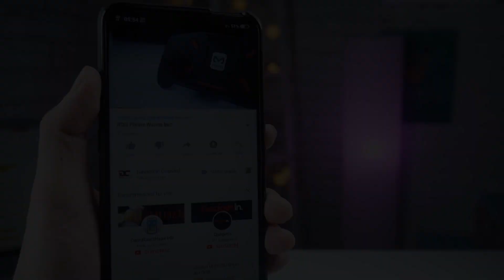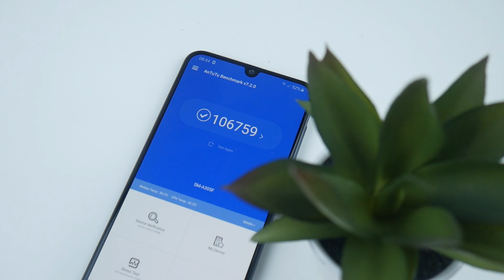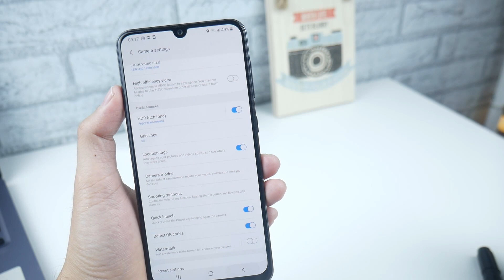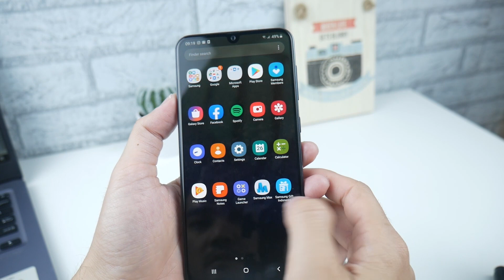Ini Toh 5 Hal Yang Bikin Menarik Samsung Galaxy A30...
ini toh 5 Hal yang menarik dari Samsung galaxy a30!
Ponsel ini bisa didapatkan di :
Blibli :

SPESIFIKASI :

Layar 6.4 inch FHD + Super Amoled Infinity + Ultra Display
Resolution 1080 x 2340 pixels, 19.5:9 ratio
RAM 4GB, ROM/internal 64GB
Kamera Utama 16MP + 5MP (Ultra Wide Angle)
Kamera Depan 16MP
Fingerprint